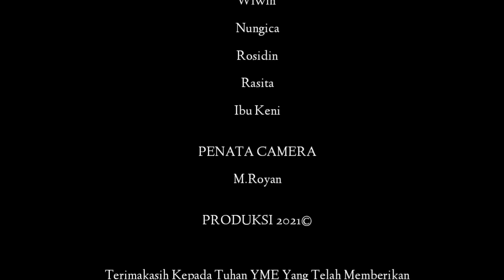LAKA RESTU SING WONGTUA ||EPS TERAKHIR 4 || FILM INDRAMAYU °CIREBON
Mohon Ma'af atas kelamaan untuk updet vidio karna ada masalah dalam pengeditan sebagai ganti maaf nya kami memeberikan vidio full berdurasi 1 jam kurang lebihnya. .

Ini adalah Episode Terakhir Eps ke 4 BERJUDUL :Laka Restu Sing Wongtua
Dan dari Film ini bisa ambil dari sisi baiknya dan buang sisi buruknya. . .

Bantu Share Yah Jika Suka Dengan Vidio Ini karna dukungan sedulur chanel kien bisa maju 😊

Terimakasih kepada penonton setia Anjay Creator yang masih Stan by kalian The Best One 🤗

Saksikan juga Film sejene sing ana ning sor semoga bisa ngibur ngisi waktu istrirahate Sampean kabeh...

Mangga bokatan Sedulur Ana sing Reques Cerita  mangga Bisa Tinggal Komentar Atau Privasih Silahkan bisa Inbok melalui :

FOLOW SEDULUR 😊